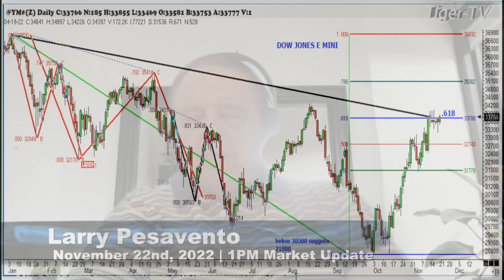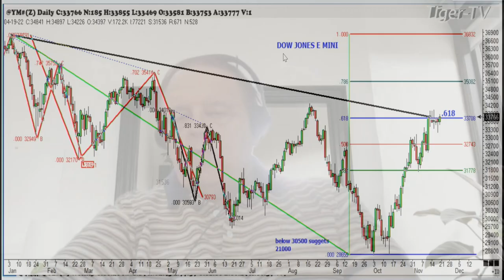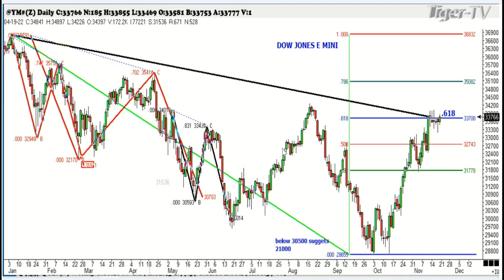November 22nd 11PM ET Market Update on TFNN - 2022